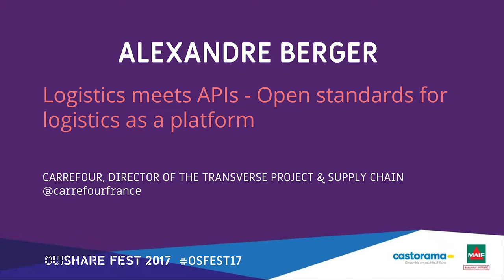Alexandre Berger : Quand la logistique rencontre les APIs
Quand la logistique rencontre les APIs : des normes ouvertes pour la logistique en tant que plate-forme